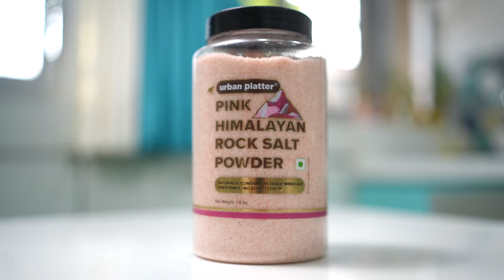बिर्याणीची चव देणारा १० मिनटात बनवू शकाल असा चिकन मशरूम भात | Chicken Mushroom Rice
आज आपण एकदम नवीन रेसिपी बनवणार आहोत. सकाळ सकाळी झटपट, पण Non Veg recipe बनवायची असेल, तर त्या साठी अगदी perfect recipe आहे. मस्त चटपटीत, झटपट बनणारी चिकन मशरूम रेसिपी. हि Recipe तुम्ही कुठे हि पहिली नसेल, किंवा ऐकली देखील नसेल. पण खाताना मात्र तुम्हाला इतकी आवडेल कि इथून पुढे नुसता भात खाणार नाही. चला तर मग Video पूर्ण पहा आणि तुम्ही देखील करा हि Chicken Mushroom Recipe.